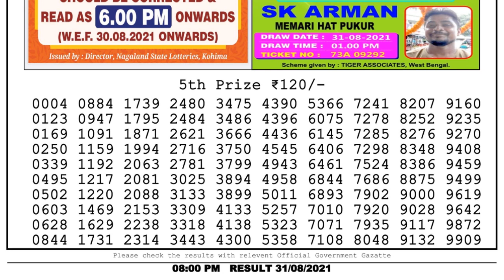Nagaland Lottery Sambad Result | Dear Lottery